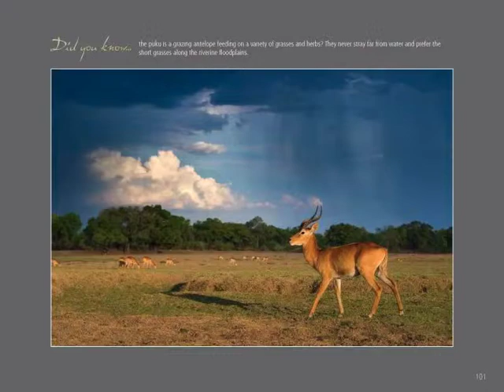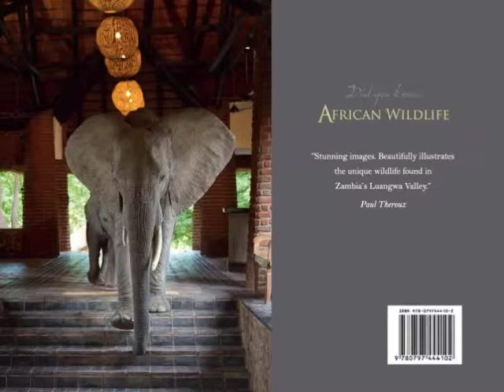Did you know... photographic book preview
Take a look at a selection of pages taken from our new photgraphic book inspired by our popular weekly Did you know... email newsletter.